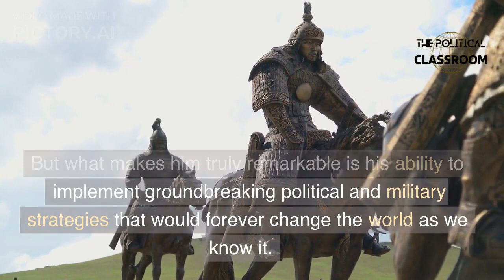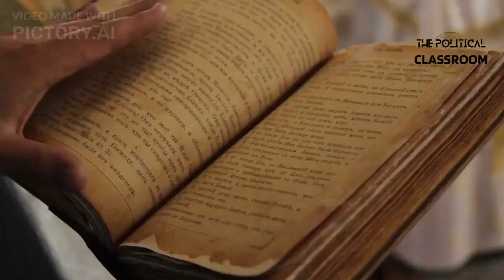Genghis Khan: The Warrior King Who Changed History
Delve into the captivating life and lasting legacy of Genghis Khan, the legendary warrior king whose visionary conquests reshaped the course of history. Join us on The Political Classroom as we uncover the secrets of Genghis Khan's military genius, political strategies, and his profound impact on the world.